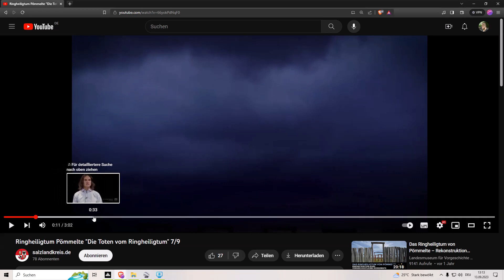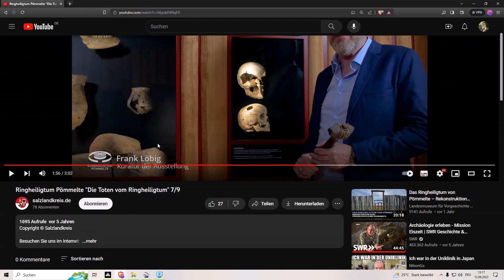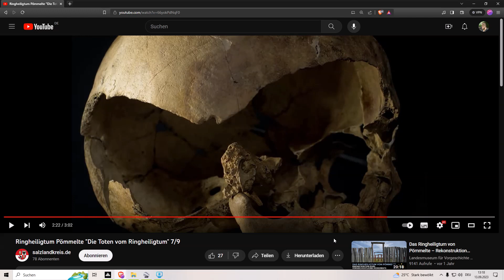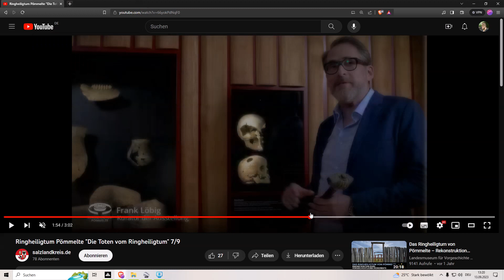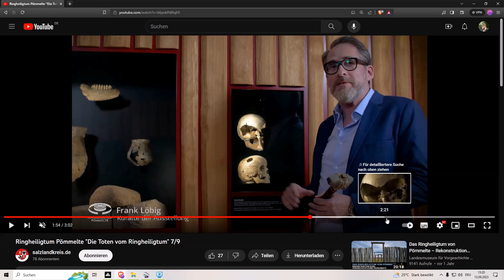Sie haben mein Kommentar gelöscht ! Opferstätten Quatsch: Kreisgrabenanlage von Pömmelte.